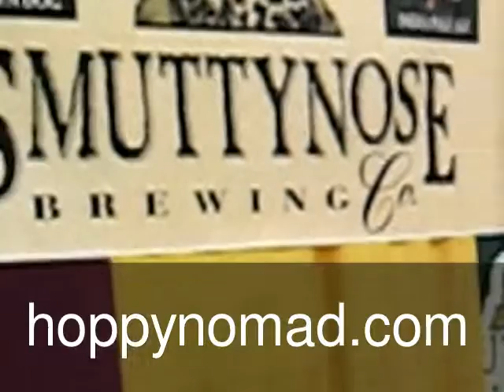Sampling at CNY Brewfest 2009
New to the Northeast there were so many wonderful brewers to sample!